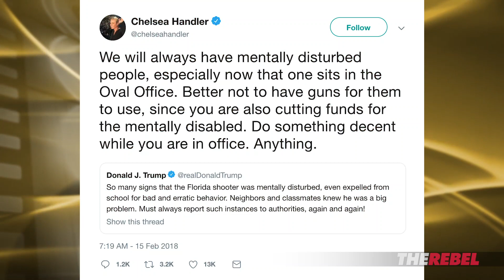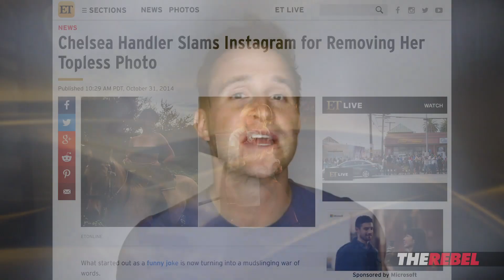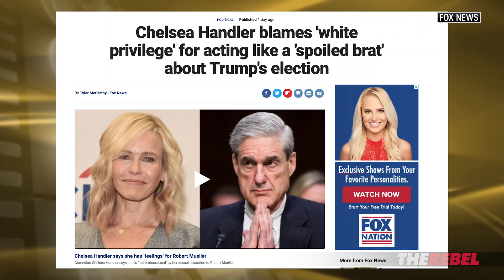Chelsea Handler: “Unhinged” reaction to Trump is due to … white privilege? | Ben Davies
Ben Davies of The Rebel reports: Since his election win, Chelsea Handler has spent a lot of time using her huge platform to bash President Trump and his supporters. She’s won praise for it from other unstable people on the left, yet many probably sensed that she was struggling with something a bit deeper. So, it was encouraging when she admitted in an interview with Bill Maher that she had experienced a mid-life identity crisis after Trump’s election, and sought help from a psychiatrist to better understand what those deeper troubles might be. I was impressed. Until she later went on The View and blamed her instability on … white privilege instead.